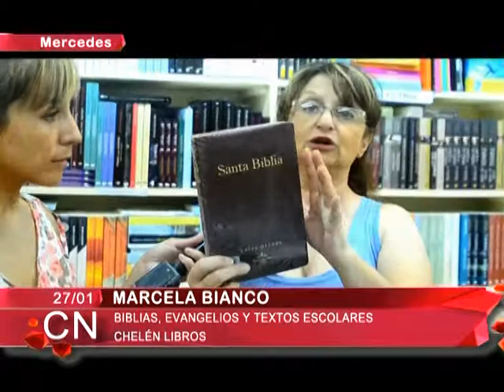Biblias, Evangelios y Textos Escolares CHELEN Libros Marcela Bianco